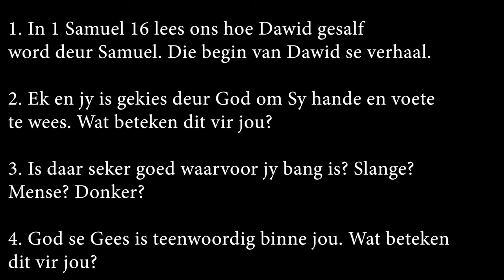CC Kids - Die Pawiljoen (Dawid)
Ons is op 'n Reis, ons kyk na mense in die Bybel wat reeds hierdie wedloop gehardloop het.
Heb 12:1